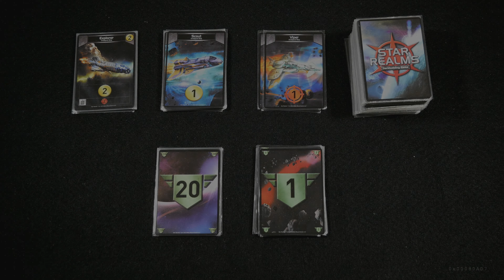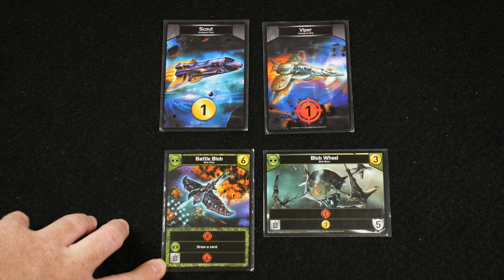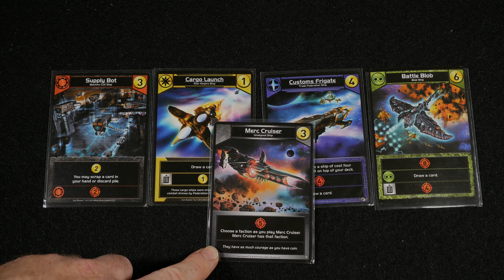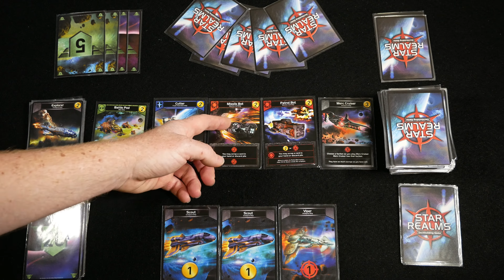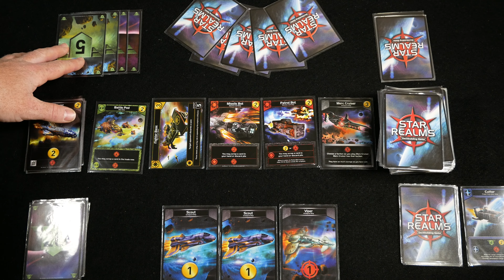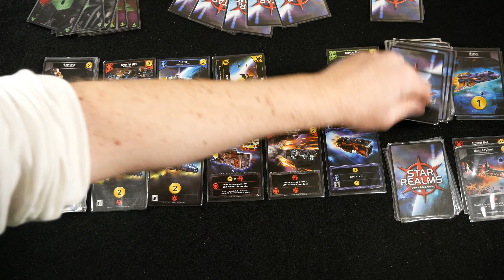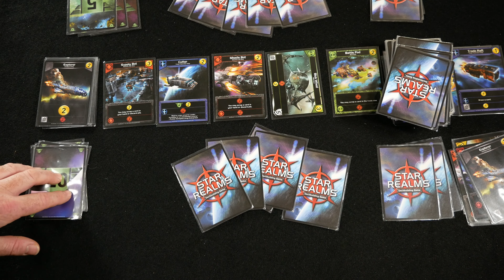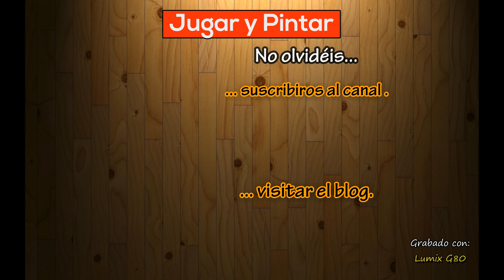[Aprende a Jugar] Star Realms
Hoy vamos a aprender a jugar al Star Realms, un juego de 2 jugadores editado en 2014 por White Wizard Games. Se financió a través de una campaña de Kickstarter y  tuvo un éxito bastante importante siendo nominado a mejor juego en varios lugares del mundo. Estamos ante un juego de construcción de mazos de corta duración, económico, de reglas simples y muy dinámico.

Índice:
- Preparación [00:45]
- Tipos de cartas [02:30]
- Mecánicas [05:08]
- Notas finales [13:54]